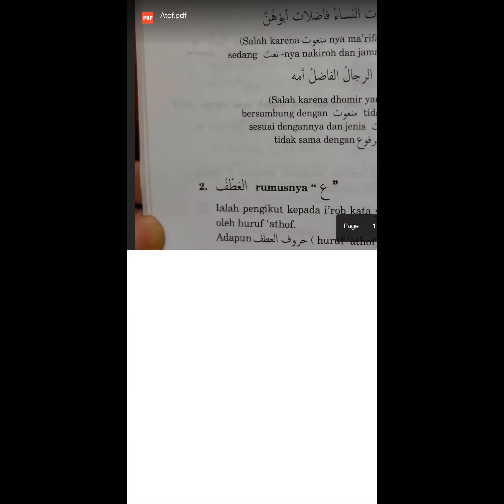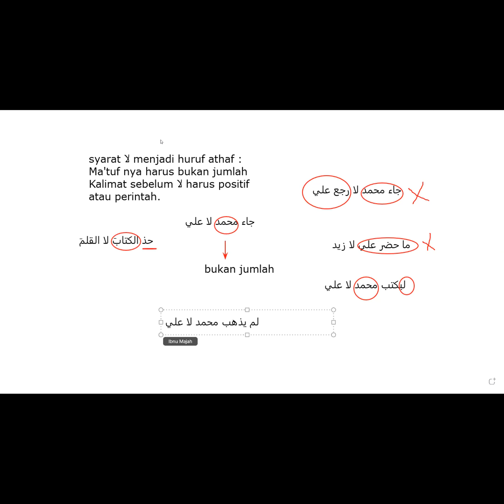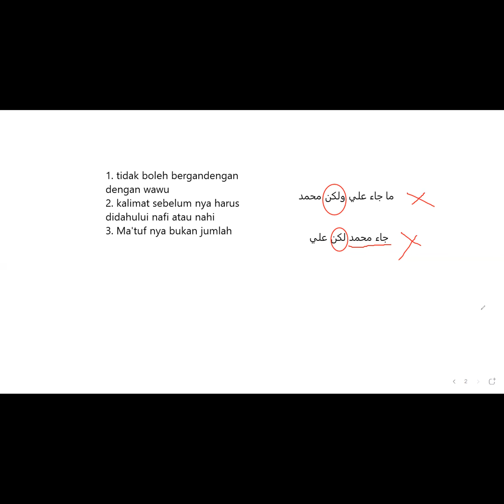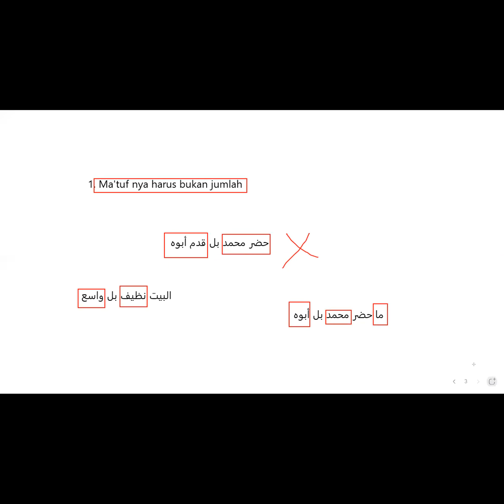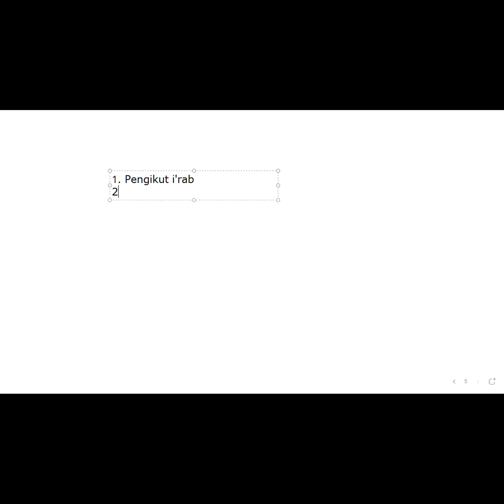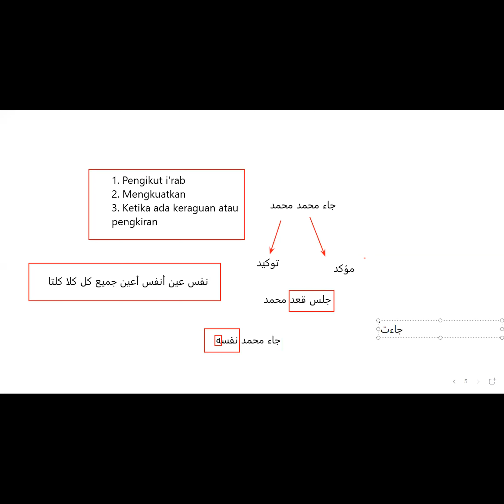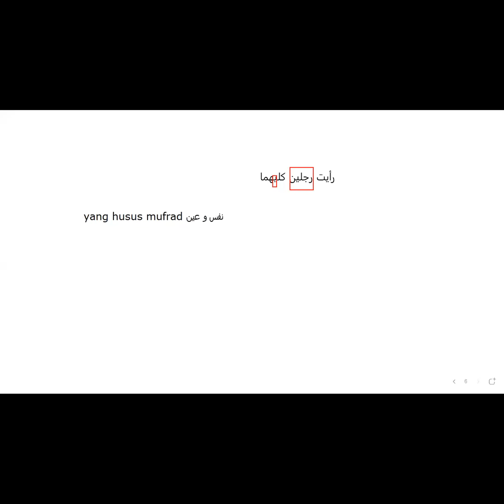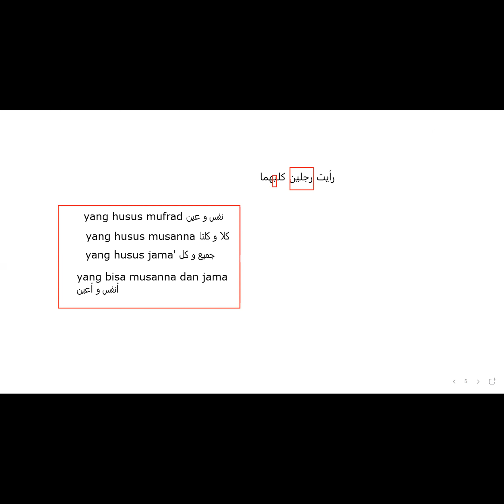Mukhtarot Qowa'idil Lughotil Arobiyyah | Pertemuan ke-33 - Nahwu | Isim-Isim yang Dirofa'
Pembahasan kaidah-kaidah bahasa arab tentang "Athof & Taukid"